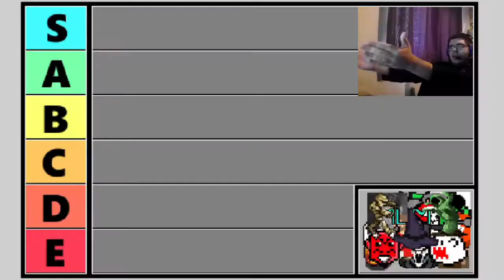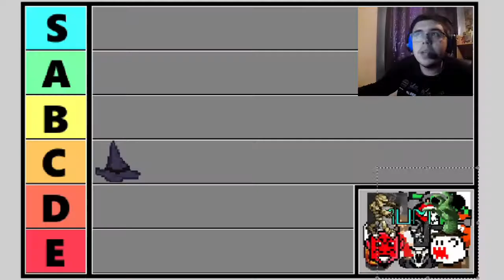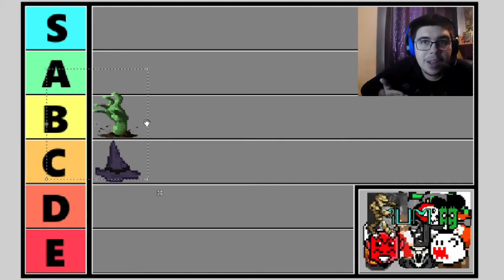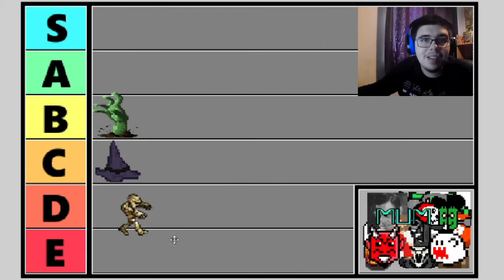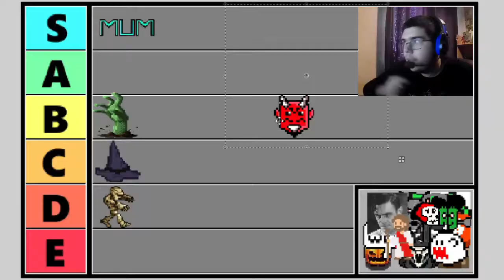Ranking the SCARIEST Halloween Costumes!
Have you ever wondered what the scariest costume to wear on Halloween is? Well... today you will discover what costume you should wear in order to scare absolutely everyone.
Follow me elsewhere!